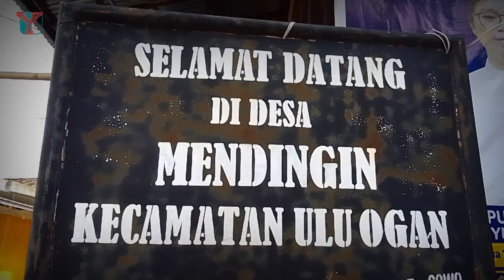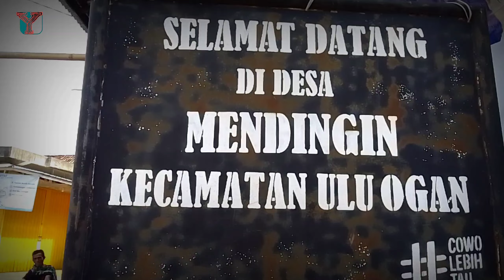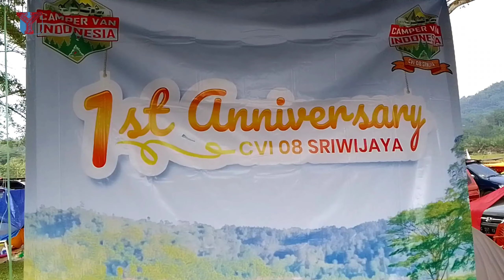ARUNG JERAM gitar tunggal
masih dalam rangka melestarikan budaya khas daerah sumatera selatan
gitar tunggal ARUNG JERAM
gitar : LAMUDIN BELANDANG
vical : NURBANA BELANDANG
lokasi pembuatan video di ds. mendingin kec. ulu ogan